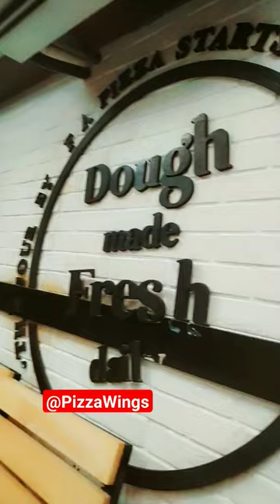Pizza Wings in Kanpur | Explor TheStreet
At Pizza Wings, they serve the mantra of “Fresh Dough, Fresh Ingredients” because we believe that every bite should transport you to a world of culinary bliss.

Address : Shop No.128, GF & FF, Mall Rd, opp. Heer Palace, The Mall, Kanpur Cantonment, Kanpur, Uttar Pradesh 208001